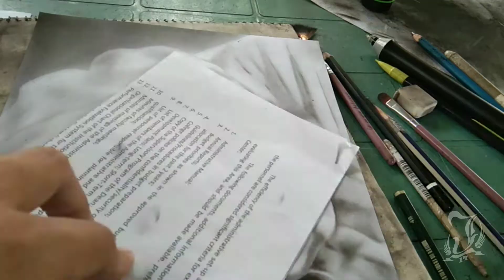Kenzo Jairus-Drawing Time Lapse Charcoal | Graphite (Art Gift) by Baron Arts